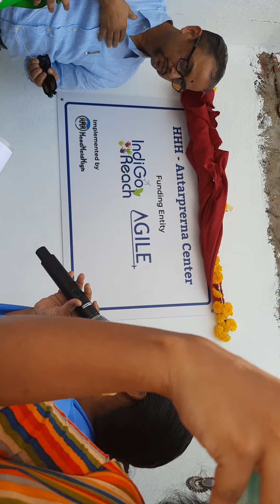15 July 2022(2)